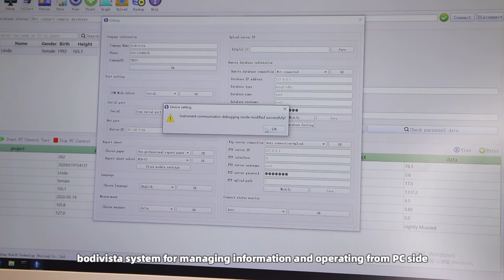bodivis Body Composition Analyzer Operating Display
A high accuracy body composition testing model with easy operation